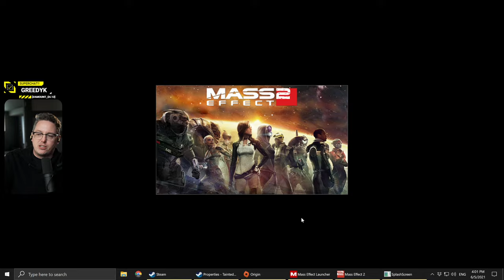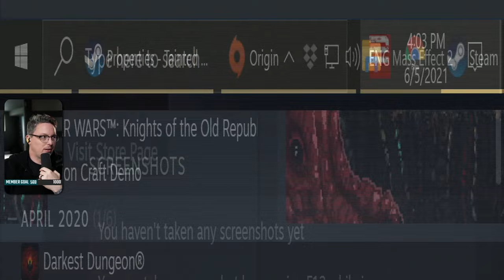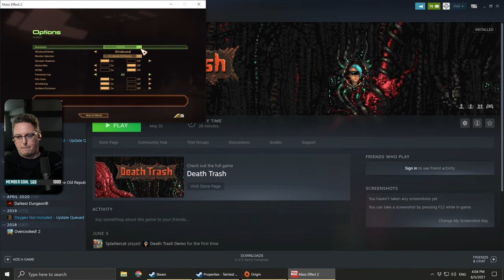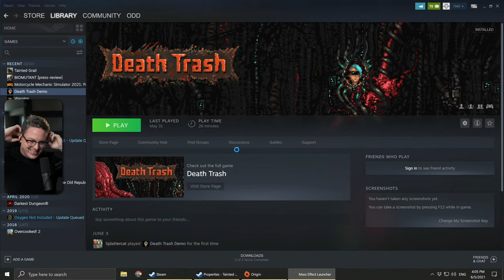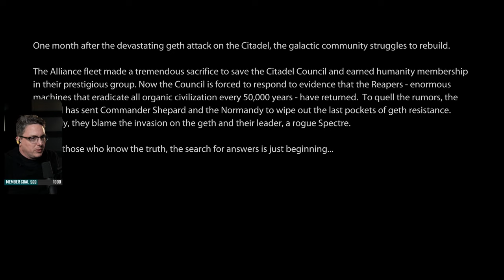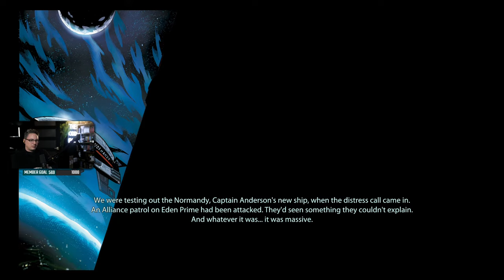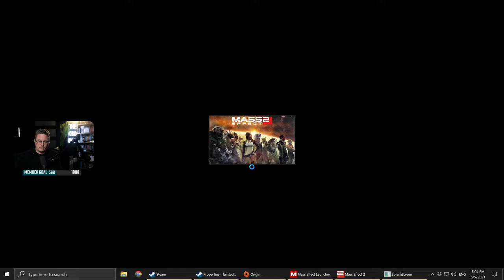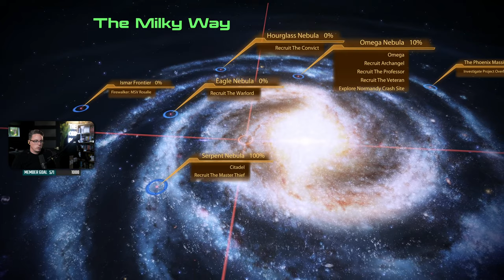🔴 2LIVE AND 2LEGENDARY // A NEW BEGINNING // Part 1 // Mass Effect 2 Legendary Edition //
Always appreciated, never required.

One person is all that stands between humanity and the greatest threat it’s ever faced. Relive the legend of Commander Shepard in the highly acclaimed Mass Effect trilogy with the Mass Effect™ Legendary Edition. Includes single-player base content and over 40 DLC from Mass Effect, Mass Effect 2, and Mass Effect 3 games, including promo weapons, armors and